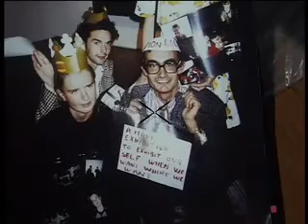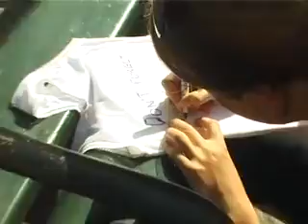VOX POP / TODAYS OPINION 'S // PROTEST UNDERWEAR / DR2 / THIERRY GEOFFROY COLONEL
by